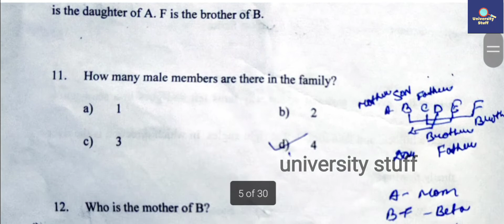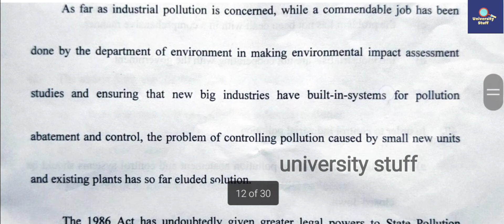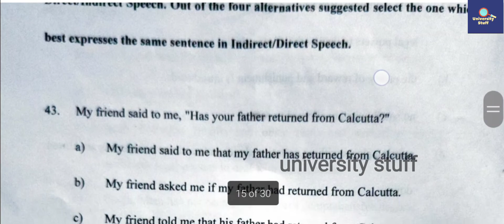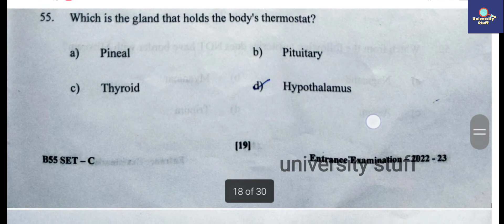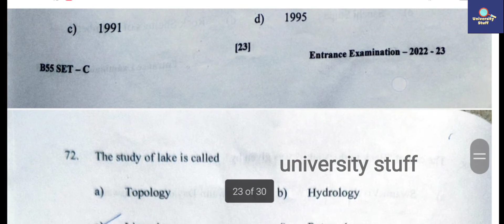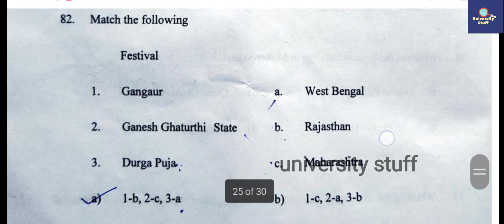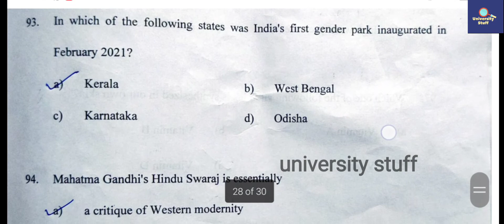Solved Jamia BA psychology/Sociology/Geography Entrance Paper 2022